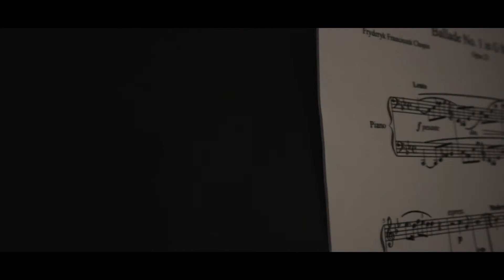PIANO - Short Film College Portfllio (George Brown Accepted)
As the top pianist at his high school, 17-year-old Jayson has always been proud of his musical talent. But when he becomes the target of a group of bullies, Jayson's confidence is shattered and he turns to music as a means of escape. Just as Ethan is ready to give up, he meets a new student named Alex who shares his love of the piano. Together, they form an unlikely friendship and rediscover their passion for music. As they work to perfect their craft and stand up to their bullies, Ethan and Alex find the strength to overcome their struggles and embrace their talents.

Filmed on Canon m50 & iPhone XR